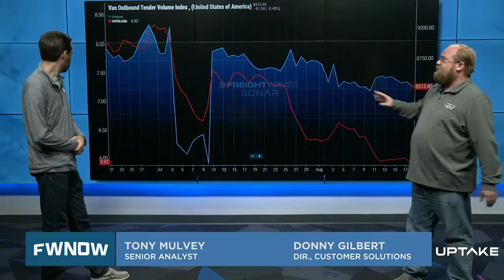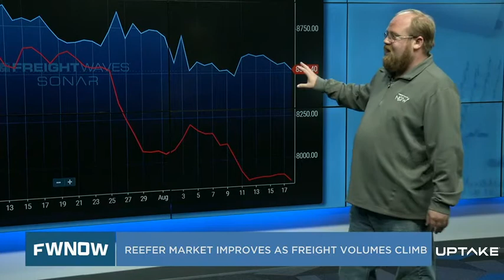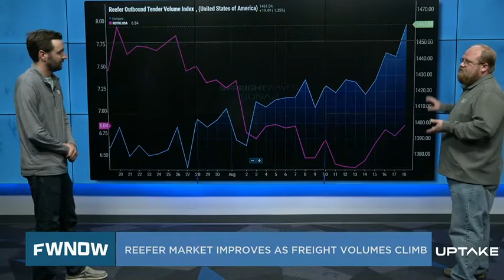Reefer market improves as freight volumes climb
Donny Gilbert and Tony Mulvey discuss the improved reefer market in today's Carrier Update.